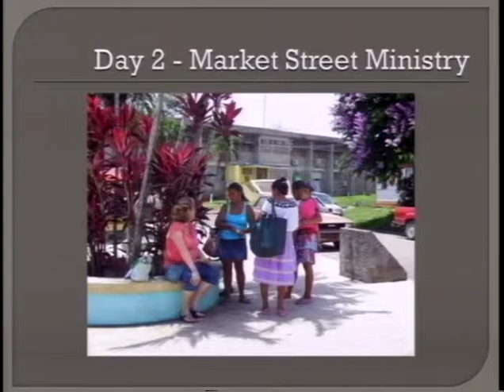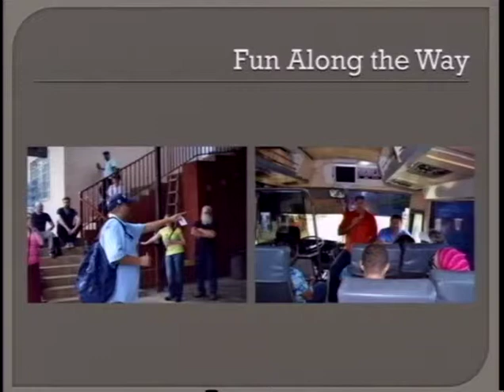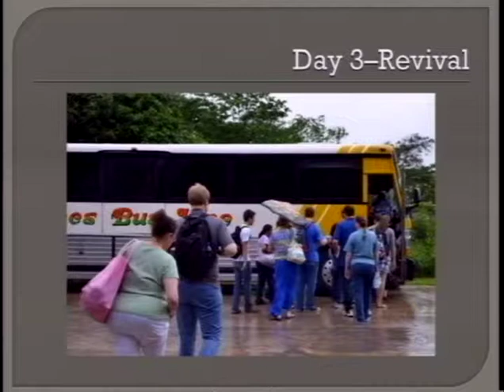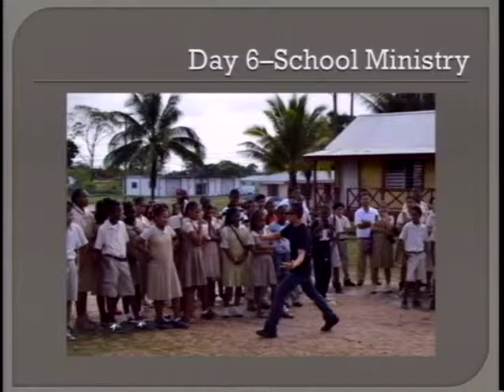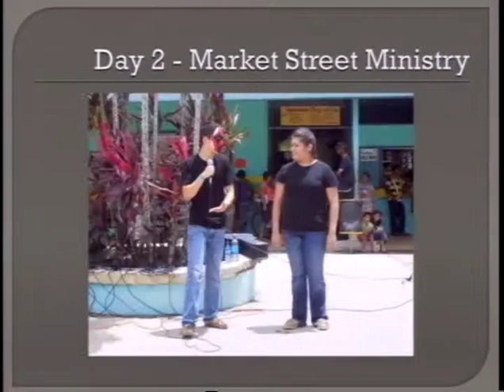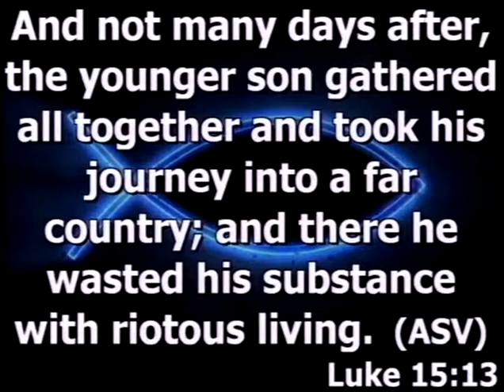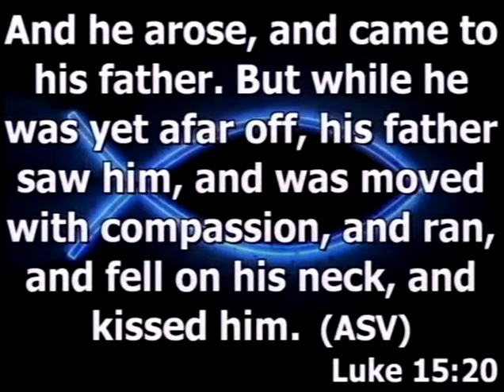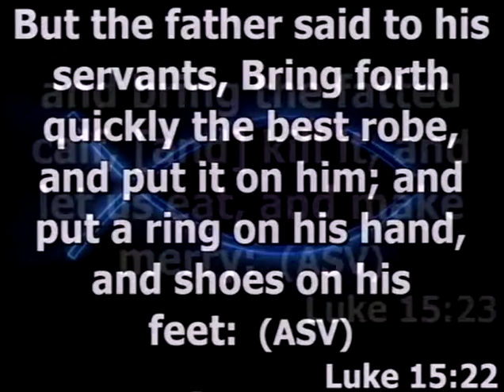Mission Trip & Prodigal Son (6/22/14)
Mission Trip & Prodigal Son